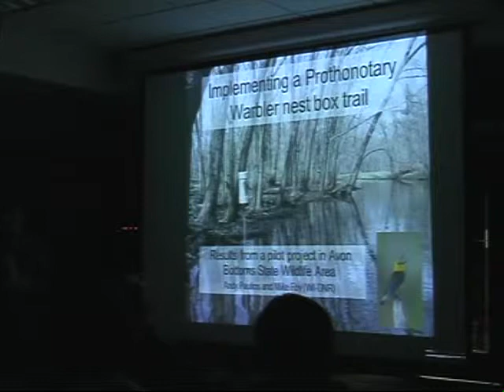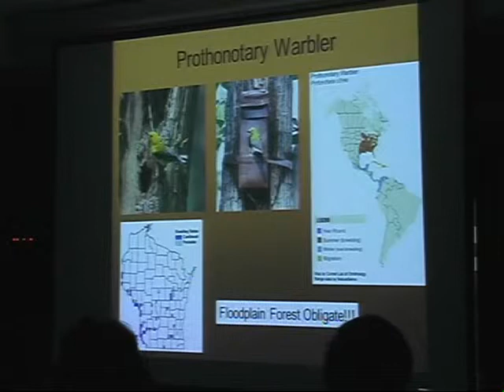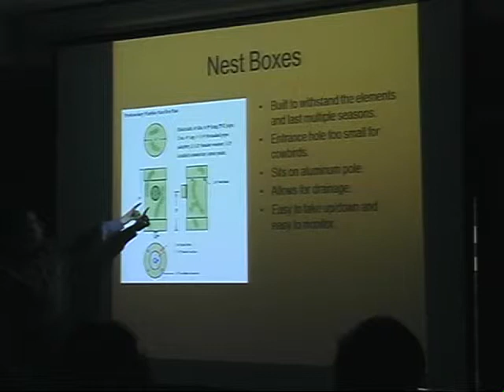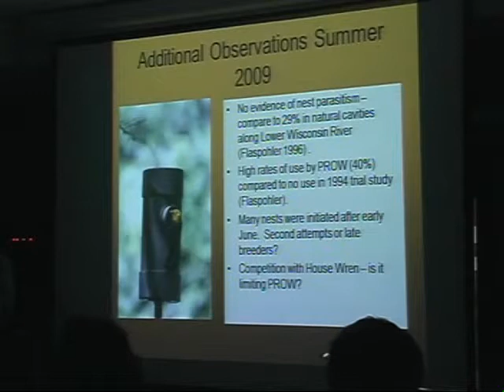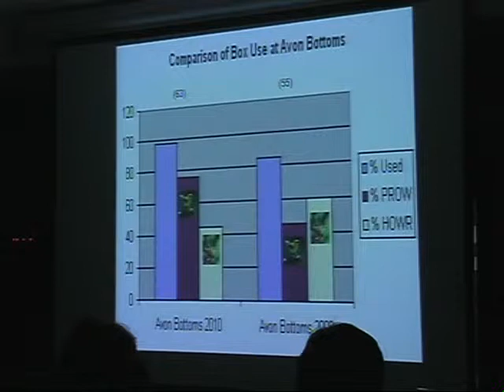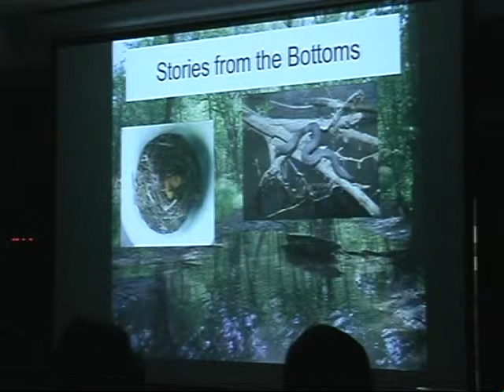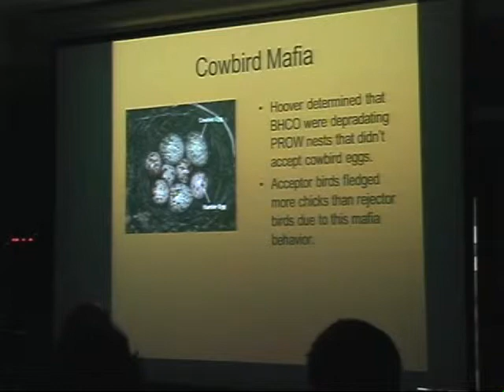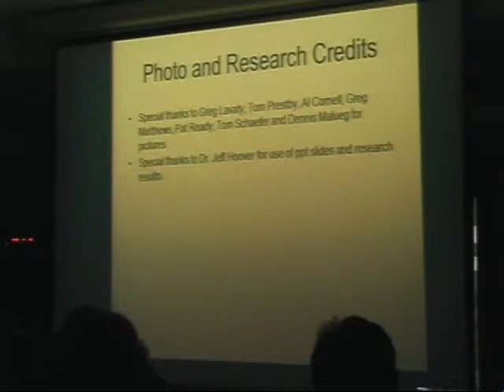Managing Nest Boxes for Prothonotary Warblers by Andy Paulios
Also known by its older vernacular name, "golden swamp warbler," the Prothonotary Warbler is a species of greatest conservation need in Wisconsin and a Partners In Flight species of continental concern in the United States. This flashy and dazzling warbler inhabits the swampy floodplain forests along Wisconsin's larger river systems, and spends its winters in coastal mangrove swamps in Central America and northern South America. This species is our only eastern warbler that nests in cavities, particularly in snags over water, and readily accepts nest boxes. Andy will discuss the findings of a pilot effort to place nest boxes along the lower Sugar River in Rock County and will discuss the possibilities of expanding this effort to other suitable landscapes with the help of volunteers.